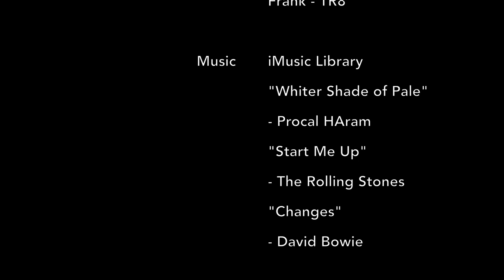TSOAQ Nationals 2018